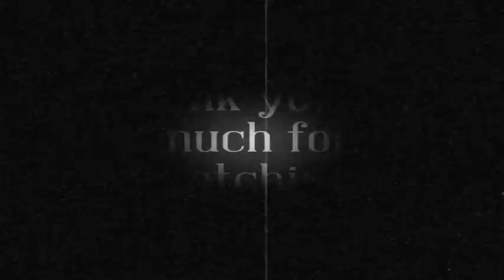WHO ARE YOU HELPING WITH THIS!!!|| Mines in Mars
Mines of Mars :
                  A very Awesome game, about a miner who survives in mars from a craft crash , Very awesome game mechanics of survival and farming of resources , I really enjoyed the game

Song in the intro-Mocking bird

Song in the outro-Fireside Serenade